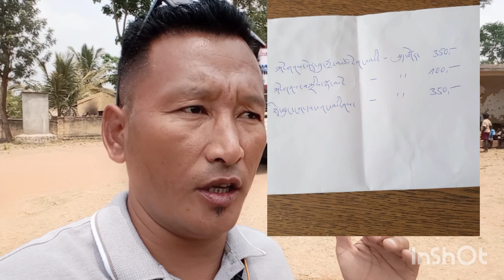Kottegekawal school,dream fulfill💗🙏@Lharden77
Hello 🙏 ❤️❤️❤️ Tashi delek, spread peace love and happiness...not hated n war ...we care each and every one who indeed need help 💗🙏 here we go the vlog is about giving lots of things for a school which call kottegekawal...They are very happy to received such huge amount of sponsor so they want to thanks all the sponsor ... and I also would like thank u all for the support and specially my Sponsor who is helping me to execute all the helps till date ...hope u all enjoy the video 👌